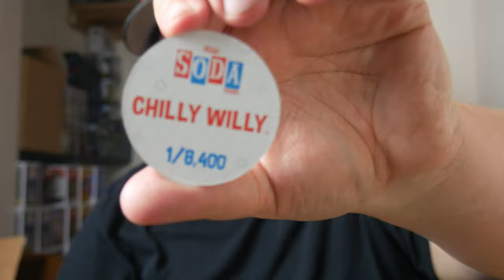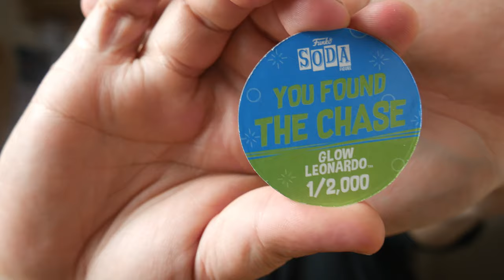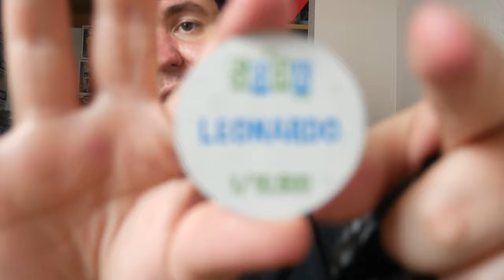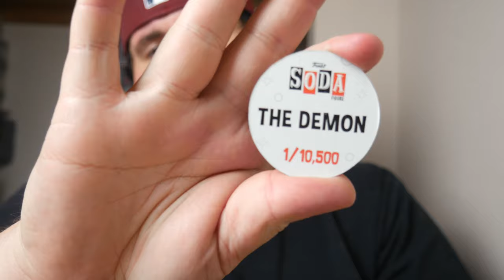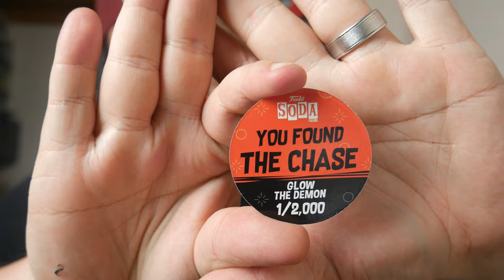Thirsty Thursday Plastic Empire